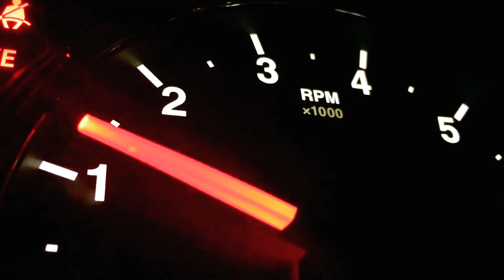Dreams And Other Dimensions | Cosmic Travels with Master Sri Akarshana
If dreams are different dimensions, does it mean we exist in different parallel realities at the same time? A fun light-hearted chat about dreams and dimensions goes deep as Master Sri Akarshana shares what's in store for us in this reality decades down the line when more of the mysteries of outer space unravels.

Also available on ( Spotify, Apple Podcasts, Google Store )

All Fanmail to:
Lincoln,
LN5 5JZ